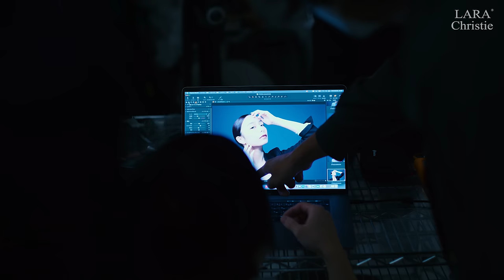LARA Christie Promotional video By Misato Ugaki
ラグジュアリーブランド LARA Christie ララクリスティーのプロモーション動画。

今季のアンバサダーは、昨年に引き続き宇垣美里さんを起用。
いつまでも輝き続ける宇垣さんに大注目です。